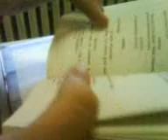How to get kids to read french books (esmr)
Now this is how you get students to read a french book!